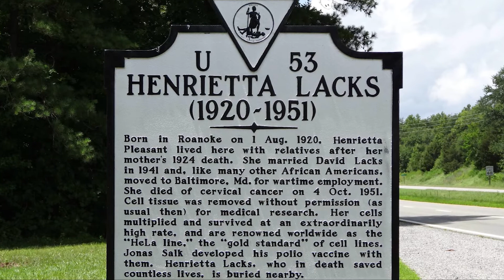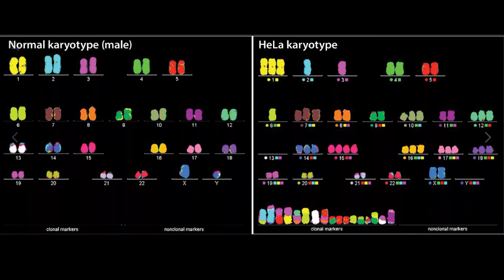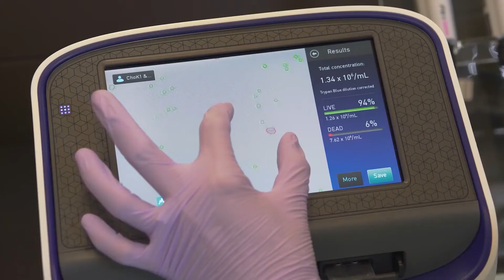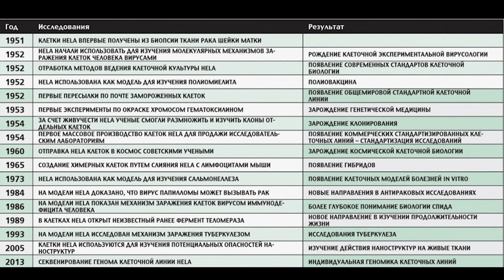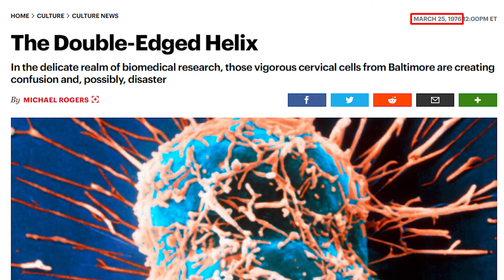Бессмертные клетки HeLa или как Раковые клетки совершили и прорыв в науке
Человеческие клетки, которые способны были бы дольше нескольких дней выживать отдельно от организма, были мечтой многих исследователей. И в большую науку эти клетки попали совершенно случайно. Они были взяты у женщины по имени Генриетта Лакс, которая вскоре после этого умерла. Но культура клеток, убившей ее раковой опухоли, оказалась незаменимым инструментом для ученых. Но существует ли бессмертие или бессмертная жизнь благодаря клеткам HeLa?

Главы:
0:00 Введение
0:27 HeLa
1:55 Как  используют клеточную линию Hela?
3:45 Мировое признание

Название линии клеток HeLa образовано от имени Генриетты Лакс (HEnrietta LAcks) — женщины, у которой эти клетки были взяты для гистологического исследования из опухоли шейки матки (в октябре 1951 года носительница опухоли скоропостистижно умерла). Ученый Джордж Гай, изъявший клетки без ведома и согласия женщины, заметил, что они могут делиться очень быстро, а также неограниченное количество раз, в отличие от обычных клеток, для которых существует предел Хейфлика.
Так получилось, что Генриетта умерла именно в тот день, когда Джордж Гай выступая перед телевизионными камерами и  держа в руках пробирку с ее клетками, заявил, что началась эпоха новых перспектив в поиске лекарств и медико-биологических исследований. Вскоре в мире биомедицины клетки HeLa стали столь же известны, как лабораторные крысы или чашки Петри.
Кстати, без клеток линии HeLa стала бы невозможной разработка вакцины против полиомиелита, созданной Джонасом Солком. Кстати, Солк был настолько уверен в безопасности полученной вакцины, что в доказательство надежности своего лекарства вколол вакцину себе, своей жене и троим детям.

В 1976 году настоящая история клеток HeLa была рассказана Майклом Роджерсом на страницах журналов Rolling Stone и Detroit Free Press — спустя 25 лет после смерти Генриетты. В 1998 году Адам Кёртис сделал первый документальный фильм об истории Генриетты Лакс. А в 2010 году медицинская журналистка Ребекка Склут с помощью младшей дочери Генриетты, Дебры, написала книгу «Бессмертная жизнь Генриетты Лакс», попавшую в списки лучших книг года более чем 60 изданий. Спустя семь лет книгу экранизировали.

1. Поделитесь ссылкой на это видео со своими друзьями.